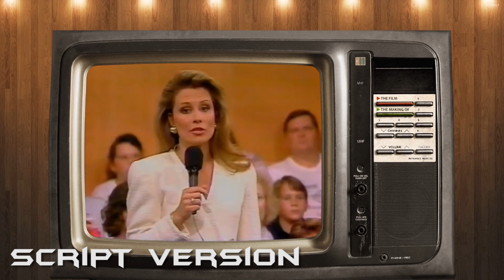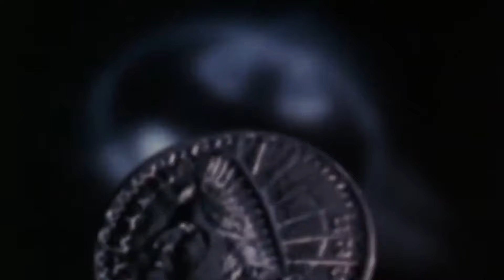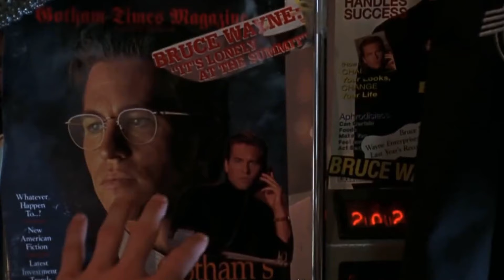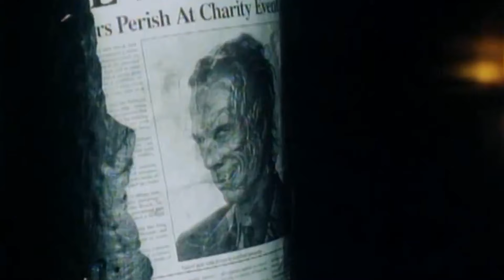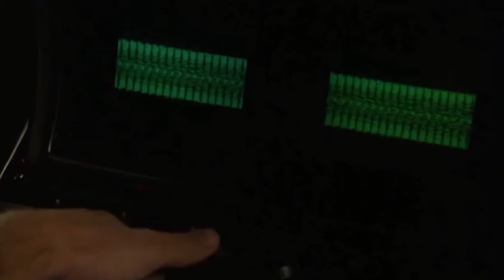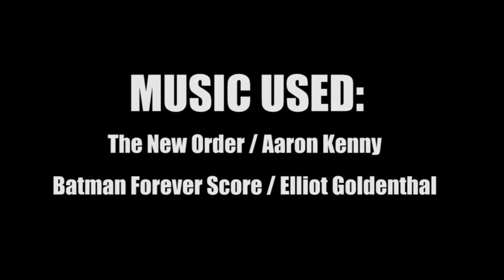10 Things - Batman Forever The Version You've Never Seen!